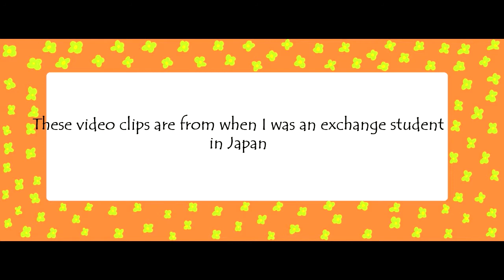My experience in Japan, Fukuoka(high school)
I was in a Japanese high school in 2019 and I took alot of photos and videos. I found these clips in a camera memory card and put them all together.
If you have any questions about my exchange, please ask away!